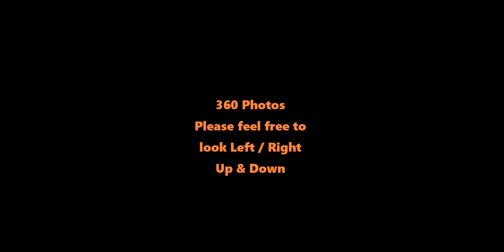Normandi, Brackenfell 360 Photos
360 Photo's of 3 Bedroom Family Home situated in Normandie, Brackenfell.
3 Bedrooms
2 Bathrooms (Family + En-suite)
Braai Patio with Lovely views
Double Garage